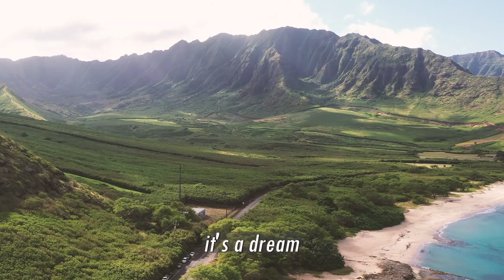Manali: Where Adventure Meets Serenity in the Heart of the Himalayas! ||AD ANTOR DATTA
Manali: Where Adventure Meets Serenity in the Heart of the Himalayas!

"Welcome to the celestial town of Manali, nestled in the pristine lap of the Indian Himalayas.
 A place where the air kisses your cheeks with a chilly nip and the tall mountains wrap you in a
tranquil hug. This is not just a destination; it's a dream painted in the hues of nature."
"Every journey to Manali is a tale in itself. As your vehicle navigates the winding mountain roads,
 the serene Beas river keeps you company, its waters glistening like a silver ribbon under the sun.
 The verdant deodar and pine forests on the mountain slopes whisper tales of the ages, and the
 snow-capped peaks form a stunning backdrop."
"In the heart of Manali lies the ancient Hadimba Temple, a unique shrine dedicated to the deity
 Hadimba, surrounded by a thick deodar forest. The tranquility here is palpable, and the intricate
 wooden architecture narrates a tale of artistic brilliance."
"Next, we head to Solang Valley, a paradise for adventure lovers. Here, you can feel the adrenaline
 rush as you ski down the snowy slopes or paraglide over the stunning valley. In the summer, the
valley is a riot of colors with blooming flowers, and in winter, it transforms into a snowy
 wonderland.
"A trip to Manali is incomplete without visiting the spectacular Rohtang Pass. Marvel at the
 panoramic vistas of the snow-clad mountains and the icy glaciers. The views here are so mesmerizing
 that they seem to be straight out of a postcard."
"Do not miss the Manali Wildlife Sanctuary, a haven for wildlife and nature enthusiasts.
This sanctuary is home to a variety of animals and birds, and the hiking trails offer an
exciting opportunity to explore the wilderness."
"As the day ends, soak in the panoramic views of the sunset, painting the sky in hues of orange and
red. Manali is more than a tourist spot; it's a place where you can reconnect with nature, experience
 the thrill of adventure, and find peace within yourself. This is Manali, a high-altitude heaven
that calls out to the soul of every traveler."
"Join us on this incredible journey to explore the mystical land of Manali. Don't just watch, come,
 and experience the magic for yourself!"
Dhruv Rathee || KNOWLEDGIA ||CountryBalls ||caffeinated blogger ||a&a tranding blog || indian bloger

♦Script & Research :
CHATGPT

manali mountains
manali mountain view
manali himalayas
manali a paradise nestled in the himalayas at nigh
MANALI in Winters - Best Places to visit in 7 days
Manali Tourist Places | Watch this before planning a trip to Manali
Plan The PERFECT Manali Trip